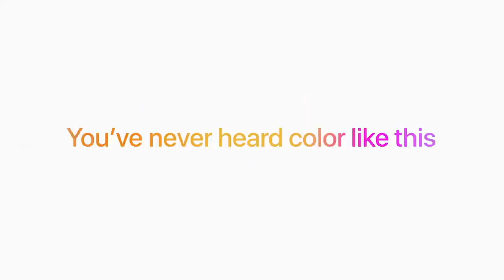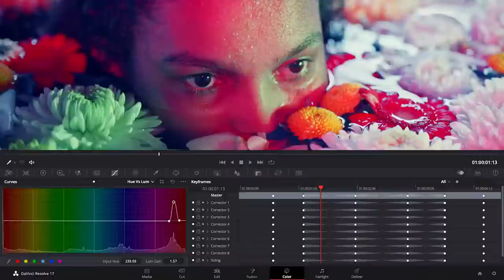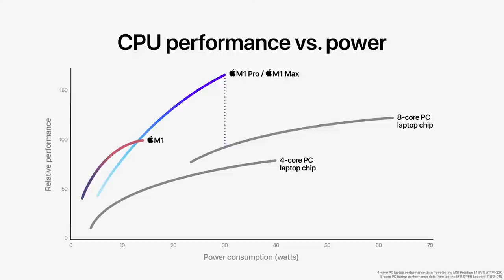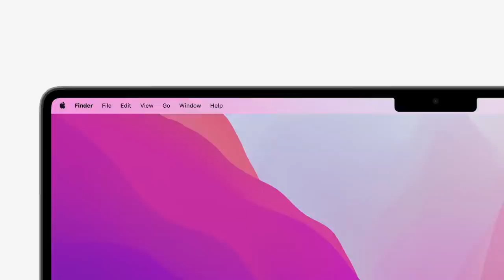MacBook Pro M1 Pro/Max, AirPods 3 : tout savoir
Tout juste annoncés, découvrez toutes les nouveautés des MacBook Pro M1 Pro et Max, mais aussi des AirPods 3. Le Keynote Apple était riche en nouveautés, et la marque frappe très fort, notamment avec la puissance de ses nouvelles puces M1 Pro et M1 Max. Découvrez les prix, et nos premiers avis à chaud sur ces nouveaux produits.

00:00 Intro
00:15 HomePod mini
00:40 AirPods 3
02:15 Puces M1 Pro et M1 Max
03:59 MacBook Pro 2021
07:00 Conclusion